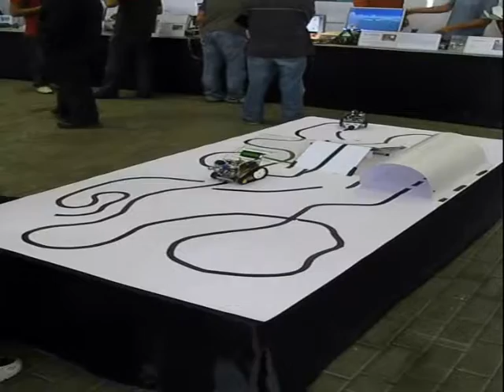Athens Digital Week 2008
It was 10 years (!) ago this day when we participated with the NTUA Control Systems Lab at Athens Digital Week! From me it was a defining moment meeting in one exhibition all technology enthusiasts, from hobbyists to Phd specialists. I wish events like this happen more often so that we share our makings and passion for technology across the local communities!

Athens Digital Week
Robotics Competition
Gazi Area - Athens, Greece